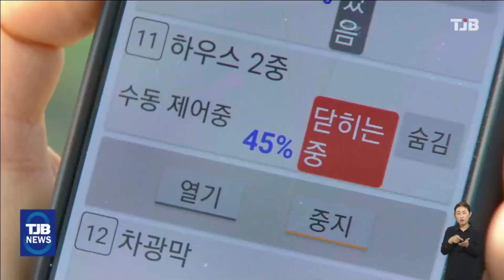백종원 대표 "예산 그린바이오 산업 육성 돕겠다"｜ TJB 대전·세종·충남뉴스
충남도와 예산군,
외식사업가 백종원씨가
이끄는 '더본코리아'가
최근 국가산단 공모에서 탈락한
예산 삽교읍 일원을
농업에 생명공학을 응용한
그린바이오 단지로 키우기로 하고

백종원 대표는 인구소멸을 막기 위해선
지역 농업이 활성화되야 한다며,
그린바이오 집적단지의 유치와
기업들의 사업화를 지원하는 것은 물론
단지내 입주 기업의 제품을
우선 구매하겠다고 밝혔습니다

충남도는 삽교읍 165만㎡에
2028년까지 4천억을 투입해 스마트팜과
그린바이오 단지, 6차 산업화 단지를
육성할 계획이며 농림축산식품부 공모에도
도전했습니다.